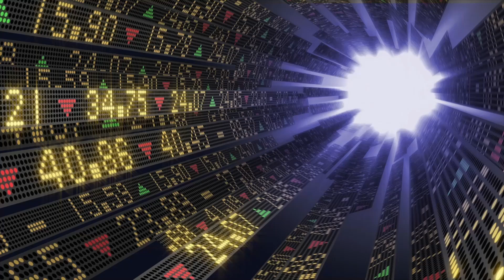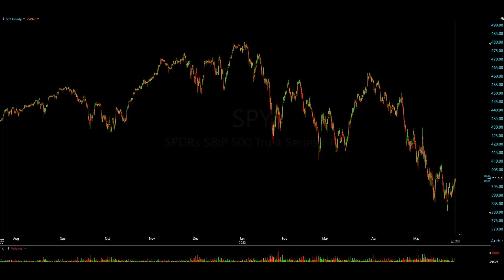Stock Trade Ideas May 26, 2022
The bulls are trying to make some moves. $SPY had another solid day yesterday. In fact, it’s been a decent week for the bulls – so far. $SPY trades up nearly 3 points in pre-market. The sentiment is looking to continue this week with decent news from yesterday’s FED talks. Should be a decent day to the upside – but watch for the traps, you know how the Street loves to lay it down.

Trade The Flow.

Currently, we're looking at 6 securities in today's PM session; however, this will get adjusted as we get closer to the bell.

Sectors: Consumer Discretionary, Tech

Don’t forget to set your PM alerts for our Weekly Trade Watch List.

Have a great session and always protect your risk.